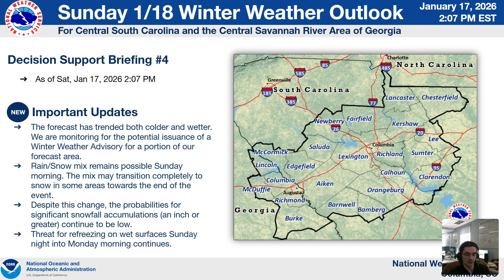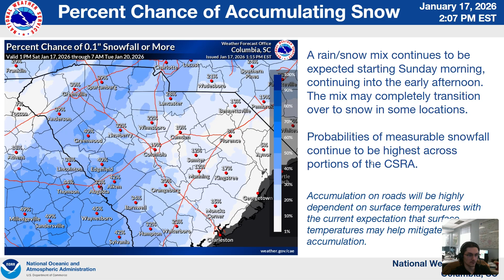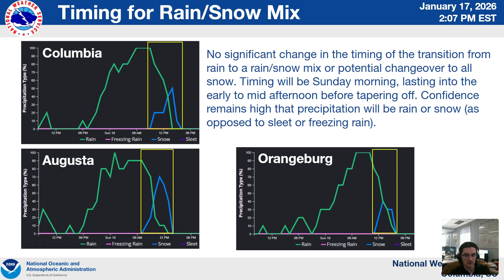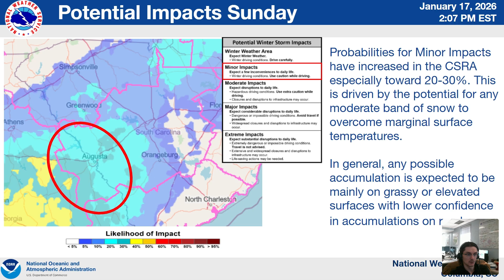Winter Weather Briefing 1-17-26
Meteorologist Drew Hickok provides a quick update on the approaching storm and the potential for a rain/snow mix or changeover to snow across portions of our forecast area during the morning and early afternoon of January 18th, 2026.